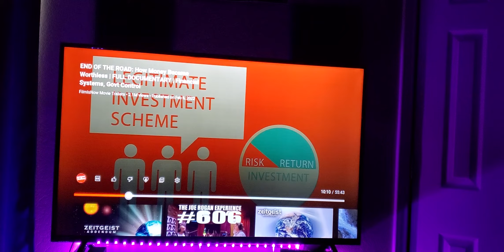They Keep Printing Fake $ 💯